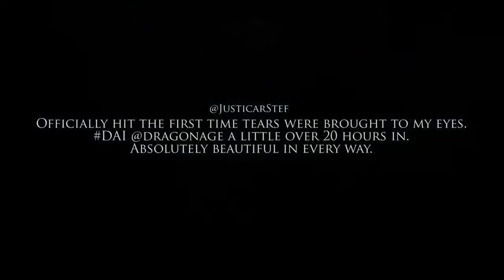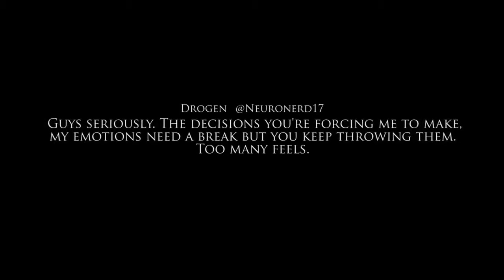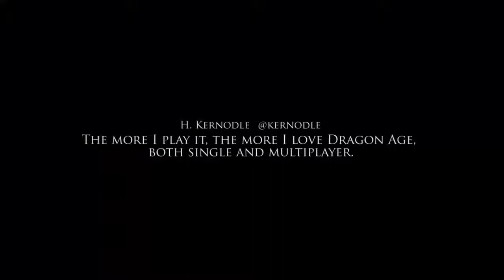Dragon Age - Wonderful World - Mega Mix